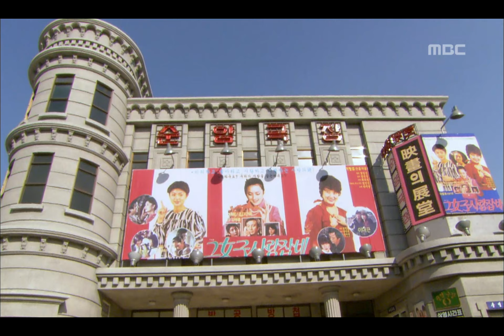Light and Shadow, 39회, EP39, #06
방송시간  Mon, Tue 오후 09:50~
Light and Shadow, 39회, EP39, 2012/04/09, MBC TV, Republic of Korea

순양극장 되찾아 경자에게 선물한 기태